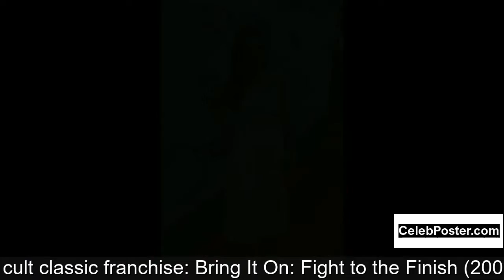Holland Roden biography